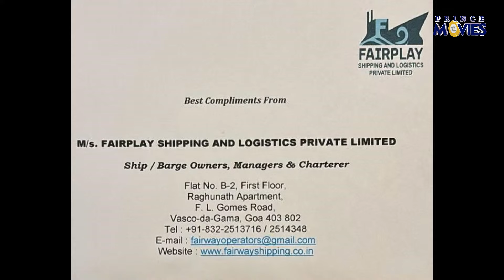SEVA GHAR TITANS v/s UNITED SUPER GAINTS | UMAR PREMIER LEAGUE 2024 , VASCO